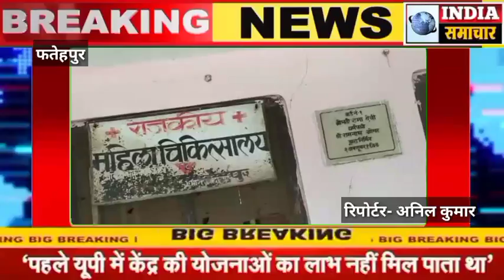अमौली/ फतेहपुर| देश के कोने कोने पर सभी सामुदायिक स्वास्थ्य केंद्र एवं प्राथमिक स्वास्थ्य केंद्रों प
ब्रेकिंग न्यूज़ फतेहपुर

महिला चिकित्सालय में मरीजों ने ली कोविड-19 की प्रथम खुराक

अमौली/ फतेहपुर| देश के कोने कोने पर सभी सामुदायिक स्वास्थ्य केंद्र एवं प्राथमिक स्वास्थ्य केंद्रों पर कोविड-19 की महामारी हेतु टीके उपलब्ध हो चुके हैं| जनपद के अमौली विकासखंड में स्थापित सामुदायिक स्वास्थ्य केंद्र के सभी उप स्वास्थ्य केंद्र एवं मुख्य केंद्र पर टीके लगाए जा रहे हैं| कल अमौली कस्बे स्थित महिला चिकित्सालय में कोविड-19 के टीके लगाए गए| सभी वरिष्ठ नागरिक एवं 45 से 60 वर्ष की आयु वाले मरीजों को भी इस महामारी के खुराक दी गई| सामुदायिक स्वास्थ्य केंद्र अधीक्षक डॉ पुष्कर कटियार ने बताया कि यह कार्यक्रम हमारे समूचे जनपद में चल रहा है जिसमें जगह-जगह सभी उप स्वास्थ्य केंद्रों में भी व्यवस्थाएं करा दी गई हैं| सभी क्षेत्रीय एवं जनपद के ग्रामीण अपना आधार कार्ड वोटर आईडी कार्ड या पैन कार्ड लेकर इस महामारी से बचने के लिए टीका लगवा सकते हैं| महिला चिकित्सालय अमौली में अमौली की रामदेवी बुढ़वा के गंगाधर शुक्ला पुत्र अवध नारायण शुक्ला एवं श्रीमती हेमलता शुक्ला पत्नी गंगाधर शुक्ला ने कोरोना महामारी का प्रथम टीका लगवाया| उनके साथ साथ सैकड़ों मरीजों ने इस महामारी की खुराक ली जो सभी पूर्ण रूप से स्वस्थ हैं| सामुदायिक स्वास्थ्य केंद्र अमौली के इस सराहनीय कार्य के लिए सभी क्षेत्रीय नागरिकों ने अधीक्षक डॉ पुष्कर कटियार अमौली की टीम की सराहना की| प्रातः 10 बजे से सायं 5 बजे तक टीकाकरण का कार्यक्रम चलता रहा|अनिल कुमार इंडिया समाचार जिला संवाददाता फतेहपुर